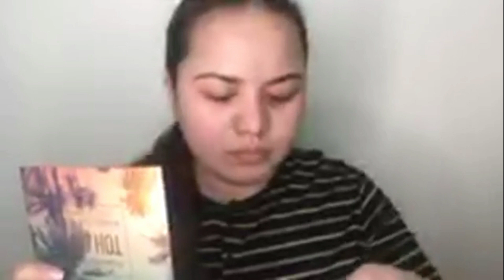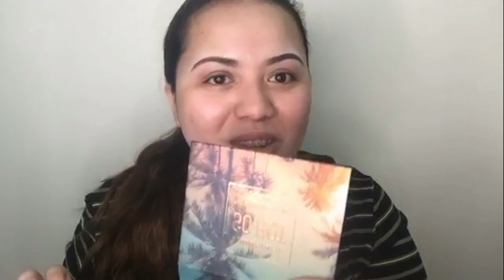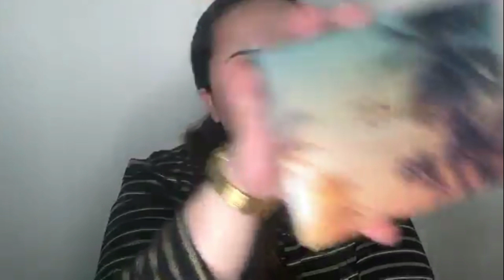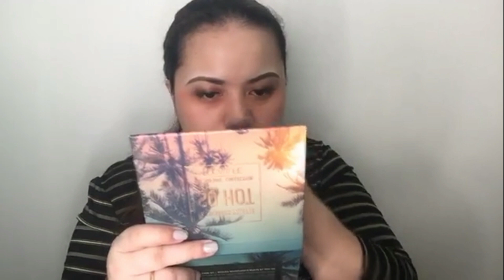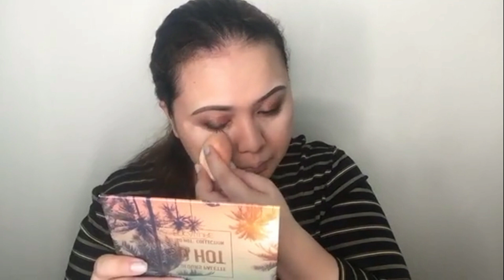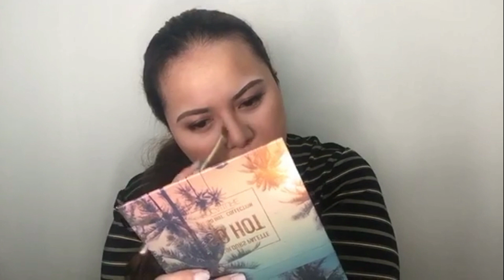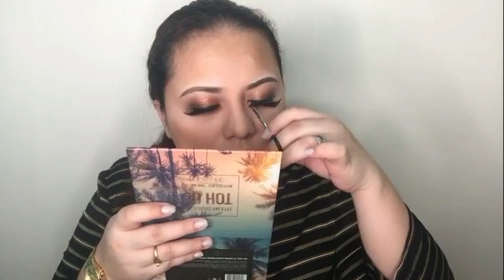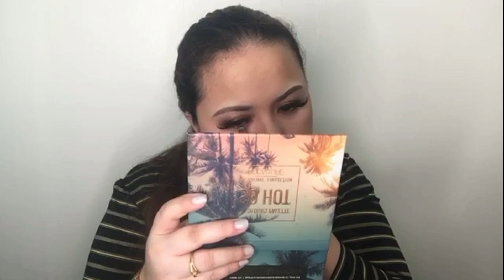LET'S DO MAKEUP! MY LIVE MAKEUP TUTORIAL 😊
Posted on my FB account APRIL 8, 2020

Hello! I'm Back again...So much busy in Life specialy Taking care of my son..Anyways! This Video is so Very Throwback. It was Taken on APRIL 8, 2020! It was posted on my FB 😊 Enjoy Watching  😊😍